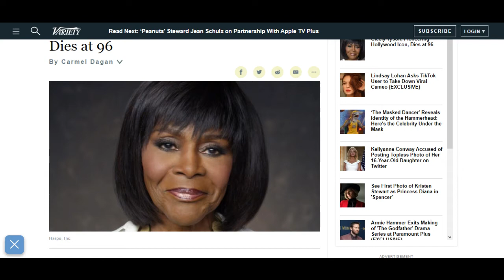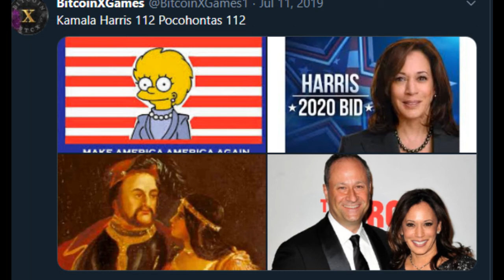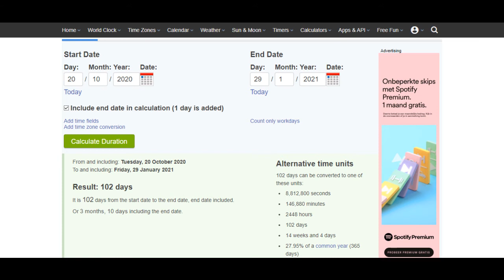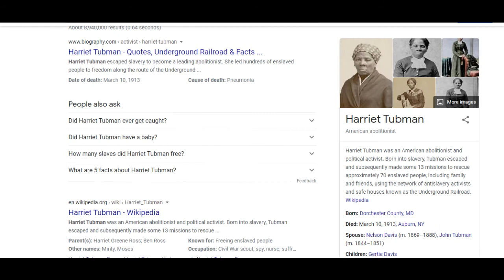CICELY TYSON 96 KAMALA HARRIS 69 CODE DECIPHER